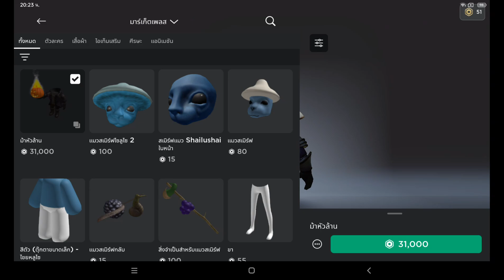หัวล่องหนกับมาขายแล้ว •w•